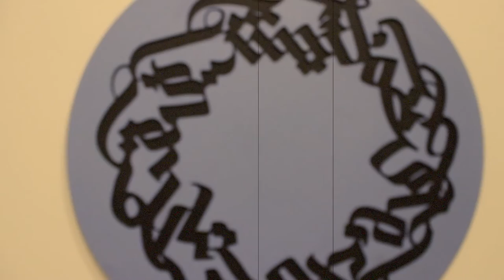Shara Art Fair | Jeddah Saudi Arabia